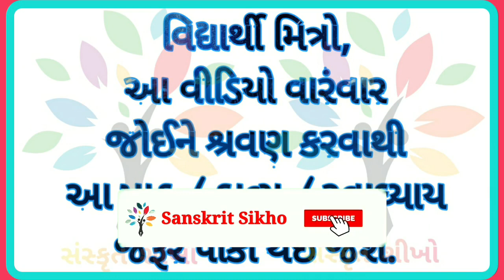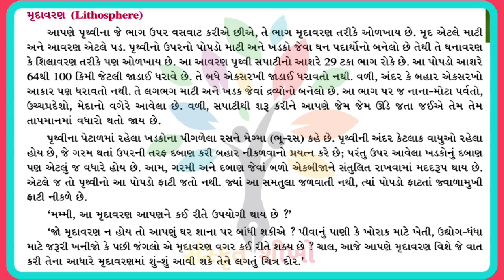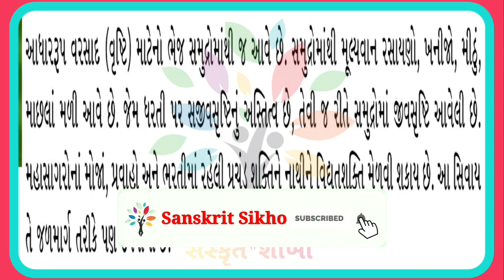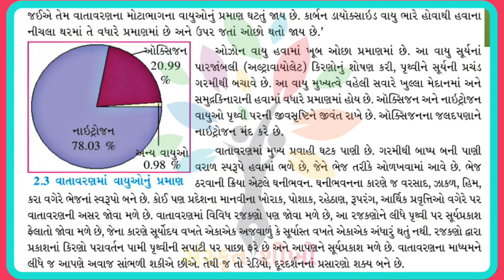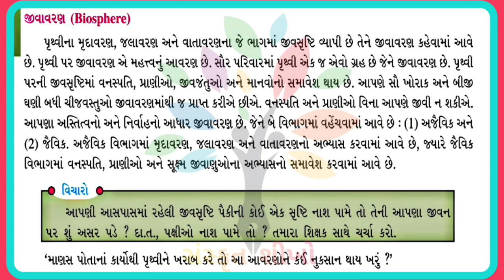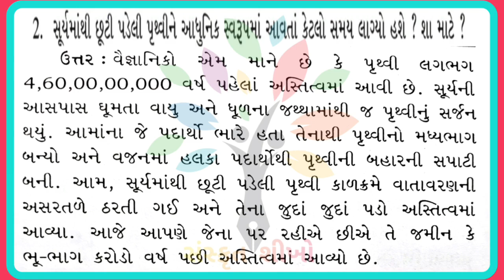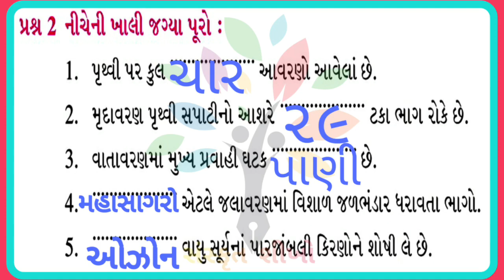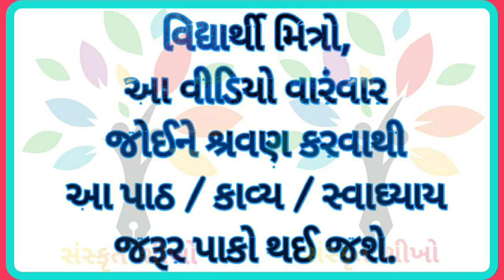|| ધોરણ - ૮ || સામાજિક વિજ્ઞાન || પાઠ - ૨ || આપણી આસપાસ શું ? || સમજૂતી+સ્વાધ્યાય ||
વિદ્યાર્થી મિત્રો, આ વિડીયો તમને ખુબ ઉપયોગી થશે એવી આશા  છે.

નીચે લીંક આપી છે જો તમારે કોઈ વિડીયો જોવાના બાકી રહી ગયા હોય તો પ્લે લિસ્ટ ચેક કરી લેવું.

This Channel is meant for education purpose only,

Video is for Educational and Promotional purpose only.

We do not promote illegal use of these app by any ways.